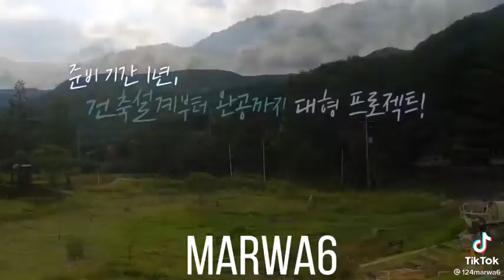BTS soop season 2 🥰🥰🥰# BTS army 💜💜💜💜 forever 🖇️